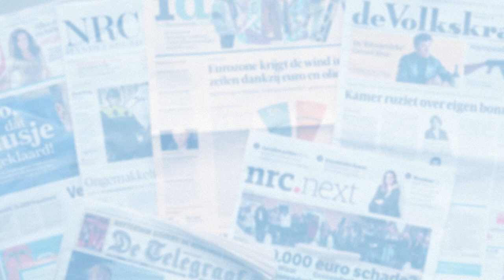Geen nieuwe onzekerheid, door met herstel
Televisiespot Partij van de Arbeid voor de verkiezingen van Provinciale Staten en waterschappen op 18 maart 2015.